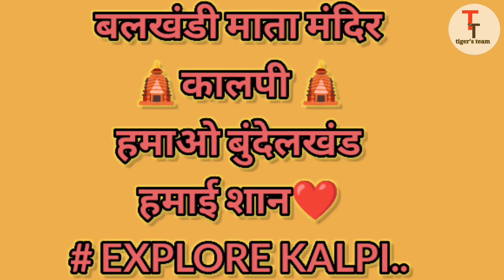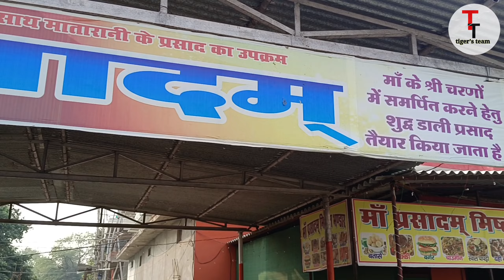मां वनखंडी देवी मंदिर कालपी | बलखंडी माता कालपी | Ma valkhandi devi | Balkhandi devi mandir kalpi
मां वनखंडी देवी मंदिर कालपी
बलखंडी माता कालपी
Ma valkhandi devi
Balkhandi devi mandir kalpi
Kaliya sthan kalpi
ved vyas mandir kalpi
vyas mandir kalpi
ved vyas mandir
vyas mandir
Kalpi
Kalpi park
kalpi vlog
kalpi news
Hamao bundelkhand park kalpi
Bundelkhand park kalpi
Rani laxmibai park kalpi
kalpi ka park
kalpi park vlog
kalpi jalaun
kalpi bajar kalpi jalaun
किला घाट कालपी
जमुना घाट कालपी
Kila ghat kalpi
Banke bihari mandir kalpi
Kile ki deewar kalpi
History of kalpi
kalpi ka kila
rani laxmibai ka kila kalpi
kalpi ki video
Vankhandi devi mandir kalpi
vankhandi mandir kalpi
vankhandi devi mandir
chaurasi gumbad
Chaurasi gumbad kalpi
Chaurasi gumbad ka rahasya
chaurasi gumbad vlog
84 gumbad

Namaskar dosto, Bado ko namaste or Choto ko heloooooo ..

Hello friends, on behalf of Tiger's team and thank you very much for watching my videos. If you enjoyed watching the video please "Like" or also "Comment" if you want to suggest or appreciate .